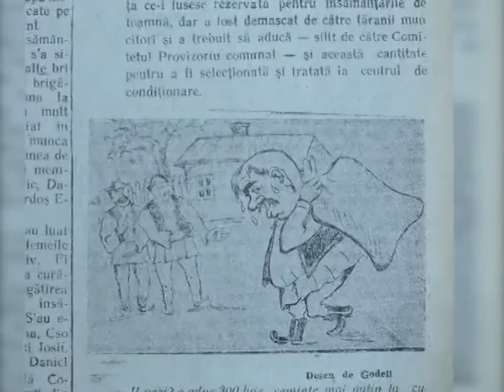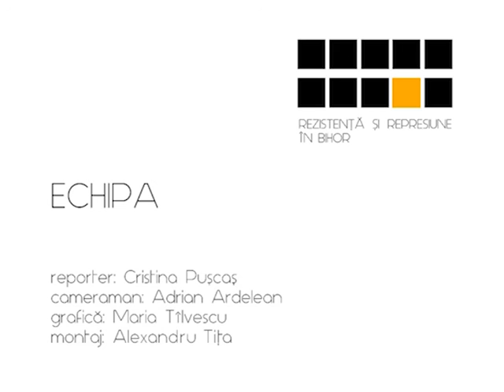Rezistență și Represiune în Bihor Film documentar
Rezistență și Represiune în Bihor este un film documentar despre drama închisorilor comuniste.
Intervievați, foșii deținuți politic:
Traian Bodea,
Mircea Tulvan,
Ioan Brazdă,
Mircea Pârvu,
Vasile Rus,
Eugen Sarca
Interviurile au fost realizate de dr. Cristina Liana Pușcaș, cercetător  și președintele Asociației Cei 40 de Mucenici.